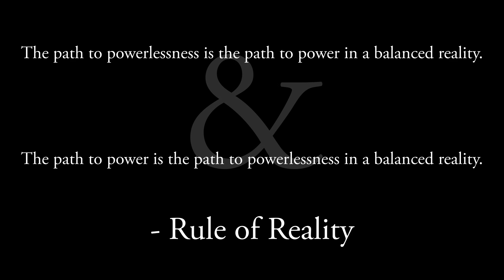Stress Health: AI Sun Through Clouds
Simply satisfy your understandable craving to spend money towards an appreciative yours truly...

One-time tip...

This is a lovely piece for practicing meditation and yoga fwiw.

btw: Feel free to help me realize my dream to properly secure a casual conversation with Duncan Trussell. @duncantrussellfamilyhour @duncantrusselltripzone

I hope that you value my usually offbeat brand of trippy exploration into the healthy psychedelic mind.

Thank you for respectfully participating.